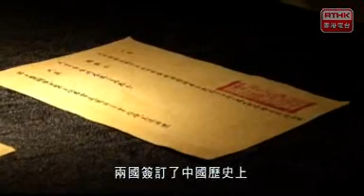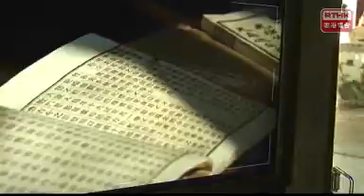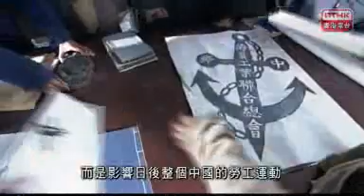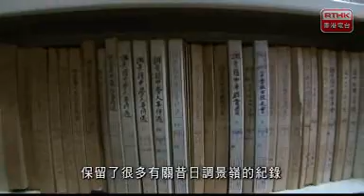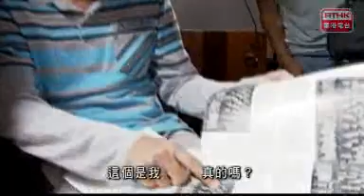RTHK 香港歷史系列 II 製作歷程 20101210